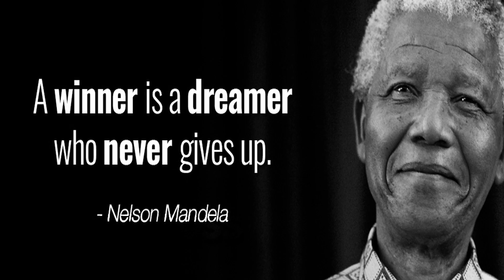Ben Mclemore Can SCORE?! Is Lowry Messing Up CHEMISTRY?! Why Spicy P Is Not An MVP!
Ben McleMore had a Career High 28 Points! and shot 17 threes!

James Harden Shot an extremely efficient 7/11 from the field!

The Raptors are now 3-6 against teams Over .500, Masai Ujiri's Giant Of Africa Night brought Drake to the game!

Big Booty Lowry has lost every game since returning!

Russell Westbrick shot a terribly inefficient 7/27 from the field and still got a triple double.

Spicy P was on Fire in the 1st quarter unfortunately after that he was quiet the rest of the game.

The Raptors will look to improve against Ben Kardashian and Crybaby Joel Embiid on Sunday

-ICECOOLBOSS